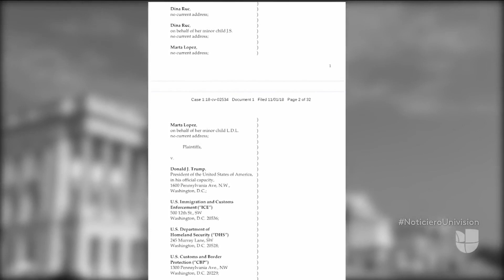Gobierno de Trump enfrenta otra demanda por la propuesta para limitar el asilo en EEUU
La empresa Nexus Services financia la demanda que pretende proteger el derecho a solicitar protección en territorio estadounidense. Sin embargo, defensores de inmigrantes han cuestionado las motivaciones de este recurso legal.